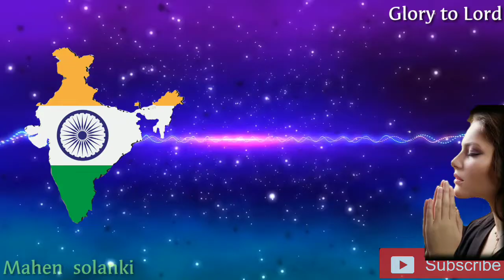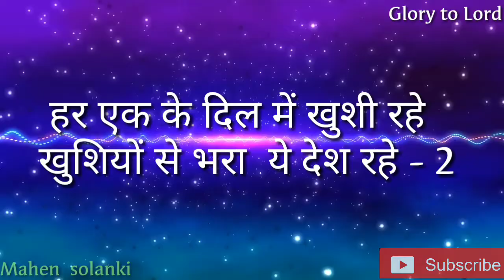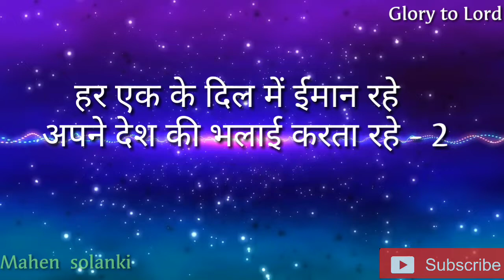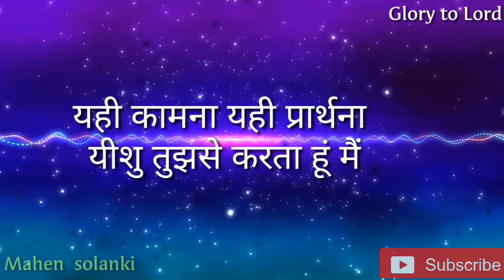Mere bhart aashish paye मेरा भारत आशीष पाये jesus song in hindi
YouTuber Mahendr Solanki

मेरा भारत आशीष पाये - 2
यही कामना यही प्रार्थना
यीशु तुझे से करता हूं मैं

 हर एक के दिल में शांति रहे - 2
शांति से भरा यह देश रहे

हर एक के दिल में प्यार रहे -2
भाई चारा सदा यह बना रहे

 हर एक के दिल में खुशी रहे -2
खुशियों से भरा यह देश रहे

 हर एक के दिल में ईमान रहे - 2
अपने देश की भलाई करता रहे

               🙏Praise the 🙏

                Thanks for this video watching